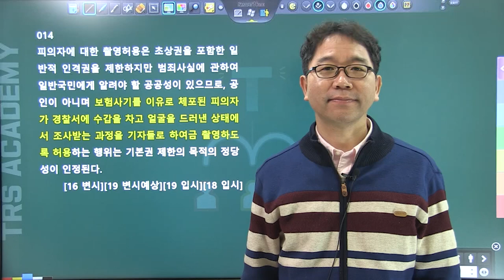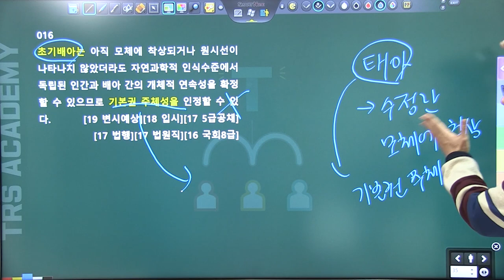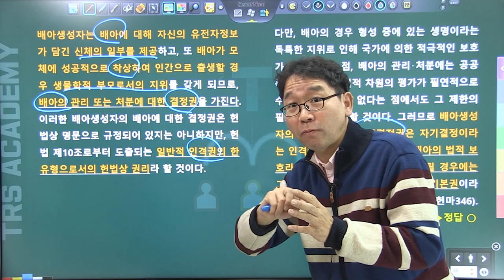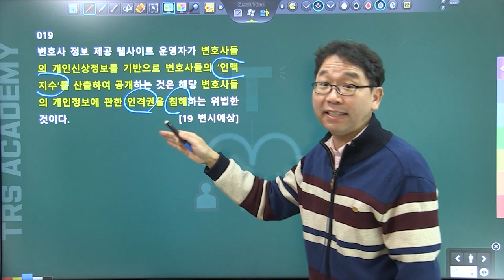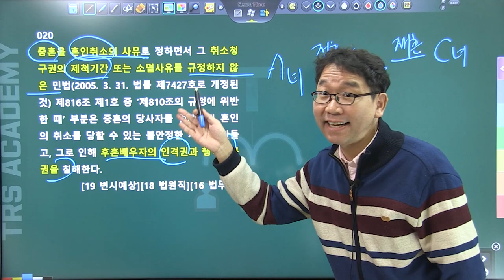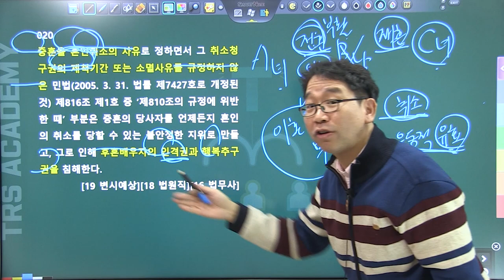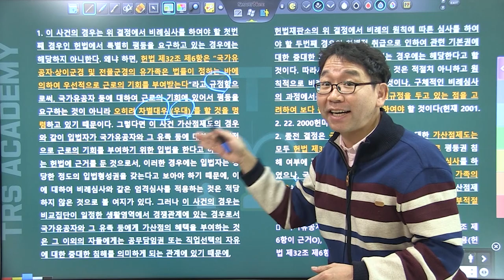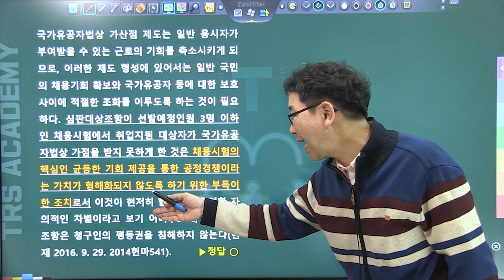2020년 변시대비 헌법 모의고사 중요지문 정리_#2